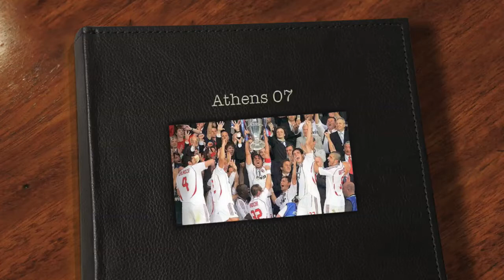Athens 07 Imovie 09 Milan Liverpool HD